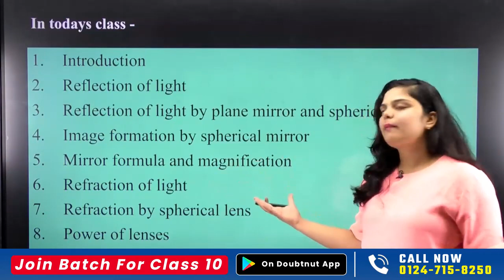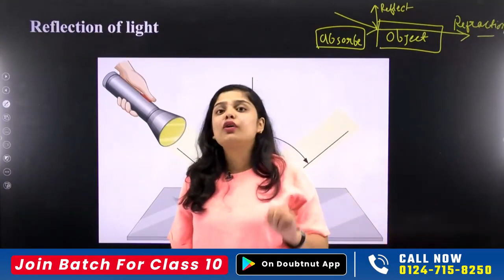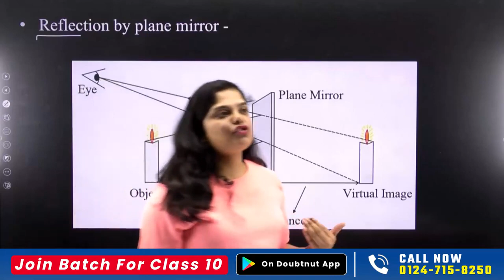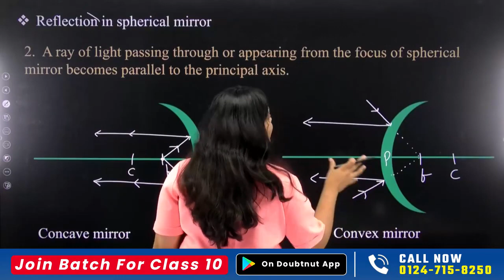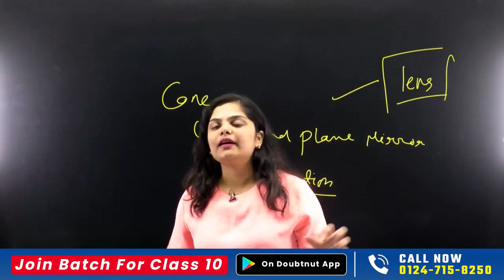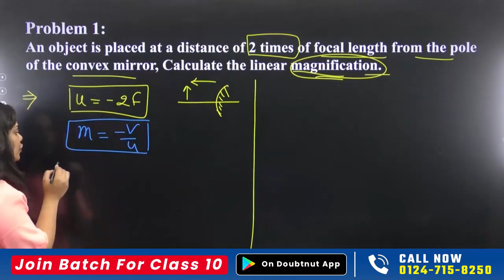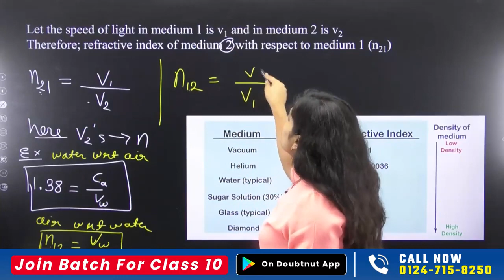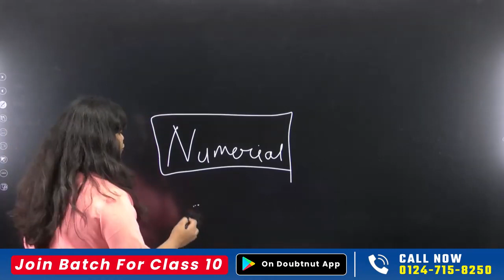Light Reflection and Refraction Full Chapter | Class 10 Science Chapter 9 One Shot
Light Reflection and Refraction Full Chapter | Class 10 Science Chapter 9 One Shot | Light Reflection and Refraction Easy Explanation | Class 10 Science All Mirror Formula | Class 10 Science Light Reflection and Refraction Most Important Questions